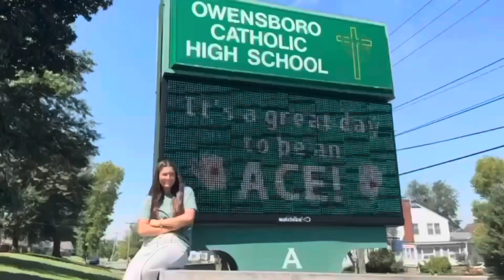The Peddler News S8:E2 (Fall Sports Preview)